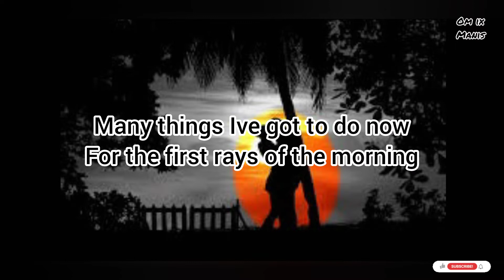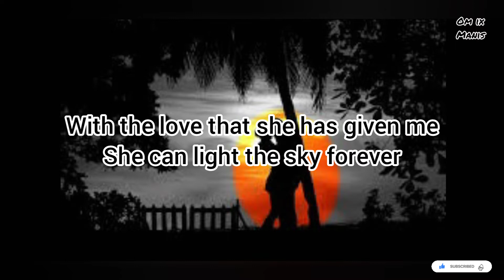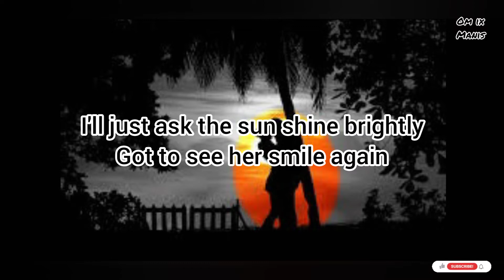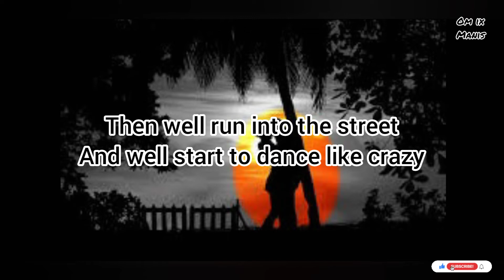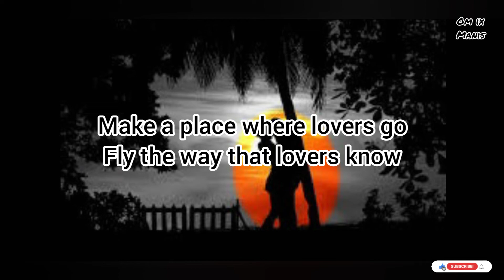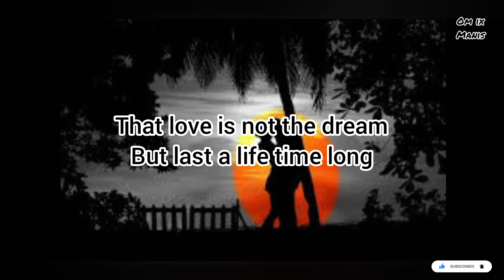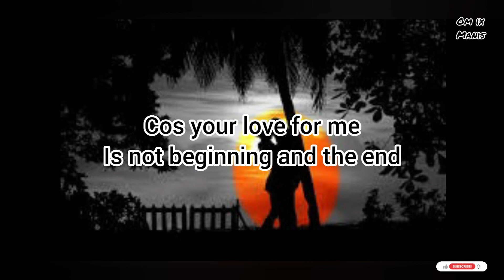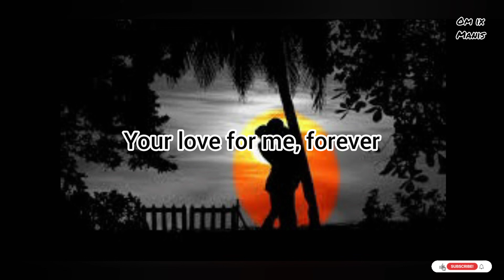Richard Cocciante - Just For You (Lyric)